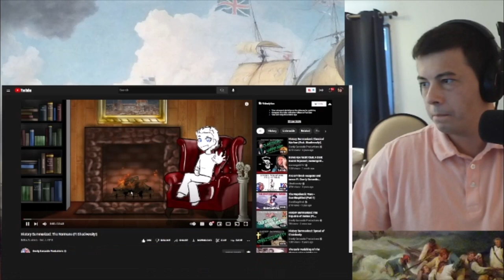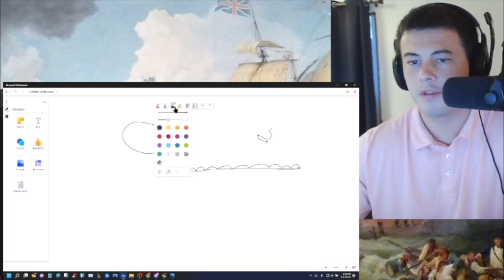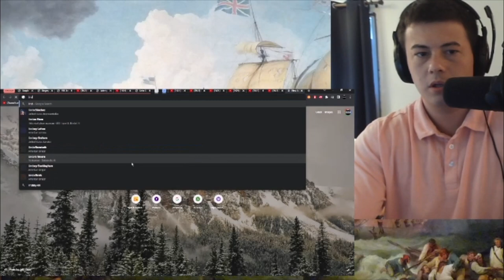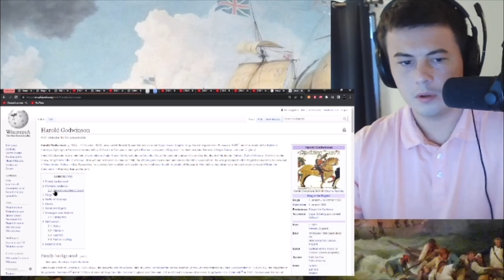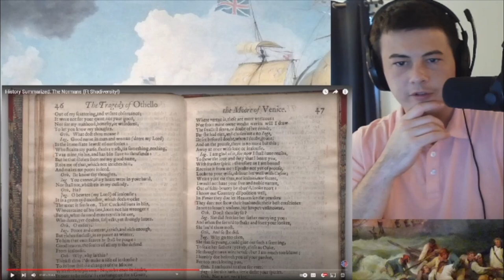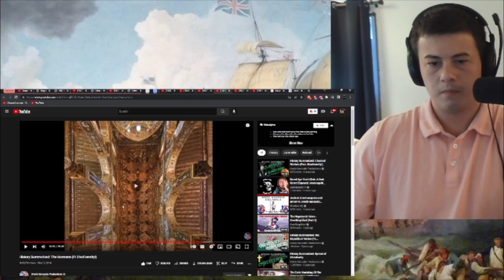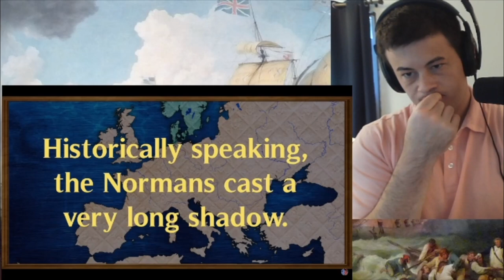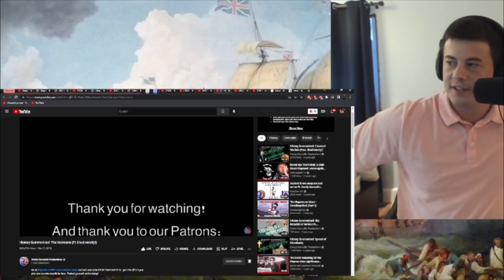American Reacts History Summarized: The Normans (Ft Shadiversity!)